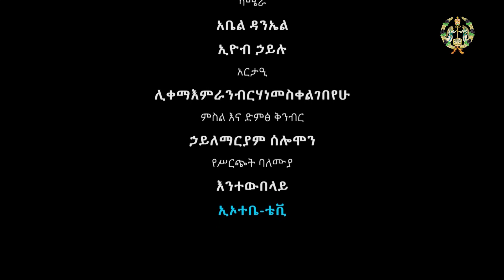ከዳን እስከ ቤርሳቤህ